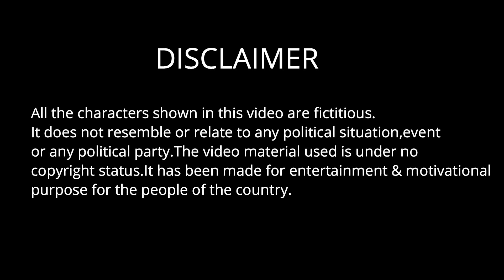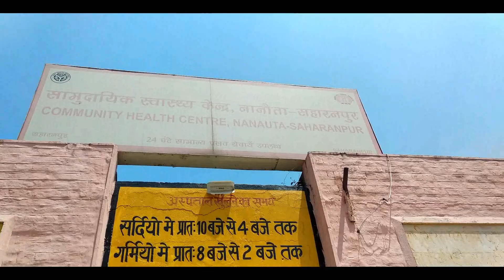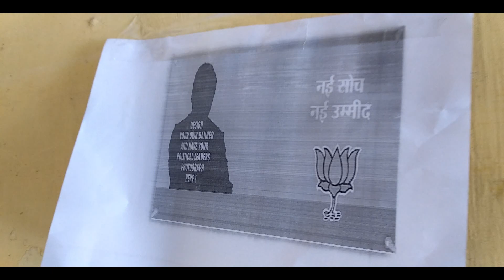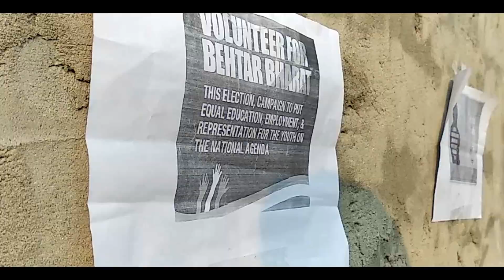MERA VOTE MAHAAN l SHORT FILM l DRAMA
.Presenting you a social thrilling drama which deals with the most important part of our country ''ELECTIONS'' which is going on throughout the country.The story revolves around few characters during the election with few twists in their life which suddenly changes their mind and leads to an amazing climax of the story.

Lead cast-Vasu, Arpit, Harsh,Danish,abhineet & others
Concept,editing,mastered & directed by-Abhineet bhardwaj